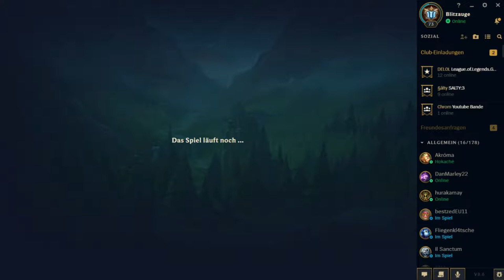»LEAGUE OF LEGENDS« CHALLENGER NIVEAU! - #06 [Deutsch][HD] | Rokorty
Haben wir diesmal Glück mit dem Team?
Willkommen zu League of Legends!
Darius und illaoi Guide garantiert nicht.